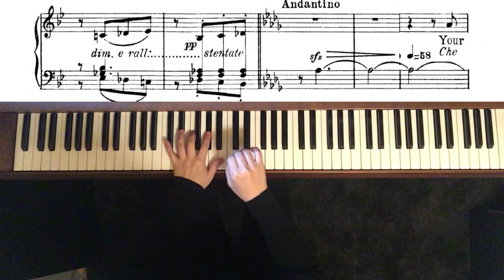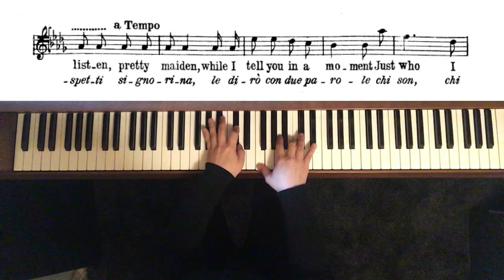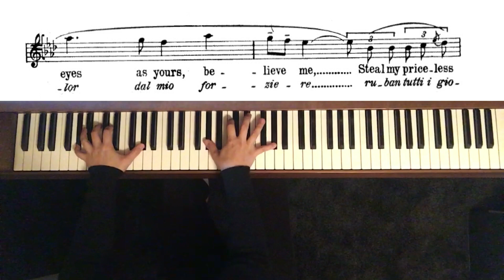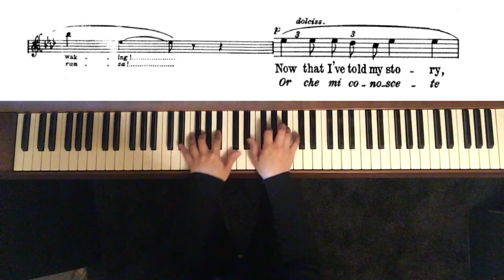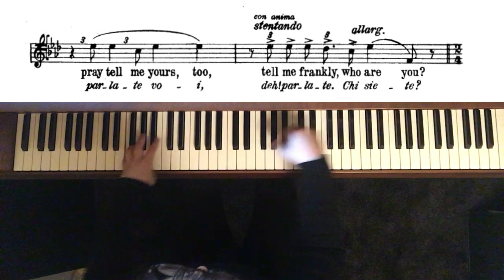„Che gelida manina“ Karaoke, Piano accompaniment, music & English subtitles, Rodolfo, Bohème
Dieses Stück wurde gespielt von der Pianistin Kyung - Sook Choi. Neben Ihren Auftritten als Pianistin erteilt sie in 10823 Berlin -Schöneberg Unterricht am Klavier für Kinder und Erwachsene sowie Vokal- und Instrumentalcoaching. Weitere Informationen dazu